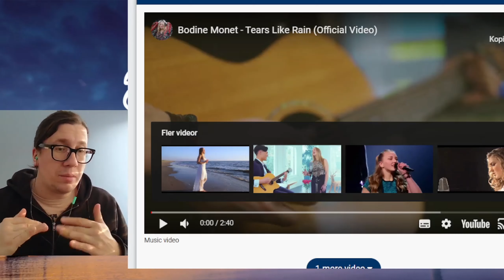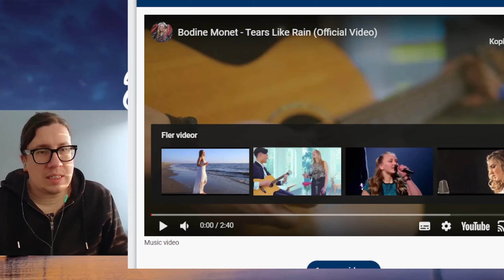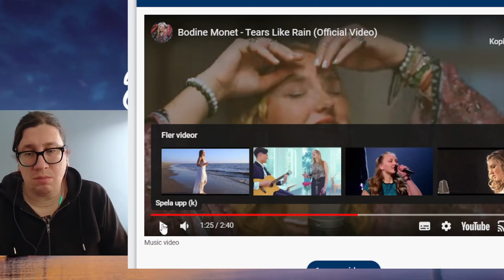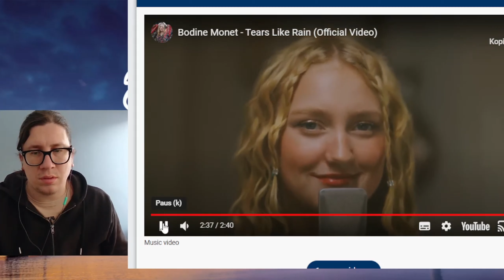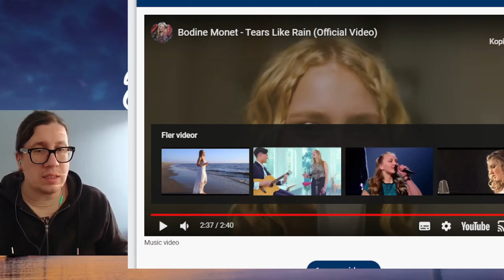Das Deutsche Finale 2024: Bodine Monet - "Tears like Rain" - Germany - First Reaction